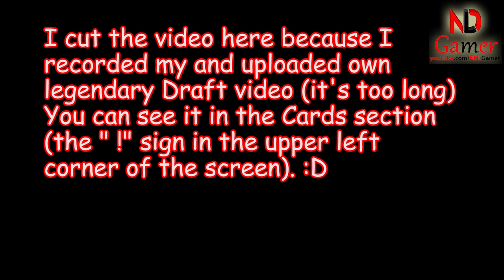Mighty Party Animus Erik the Grey Event Dec 2022: Animus Mode I Finished Floor 3